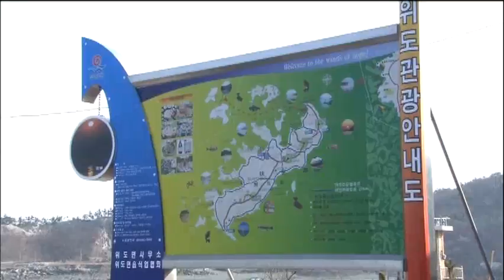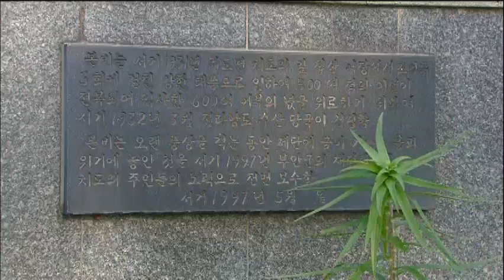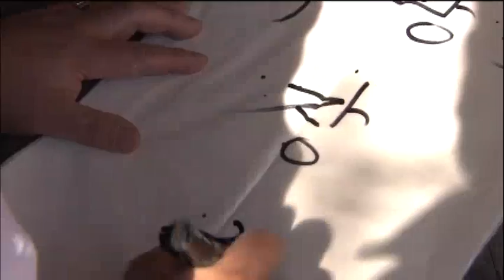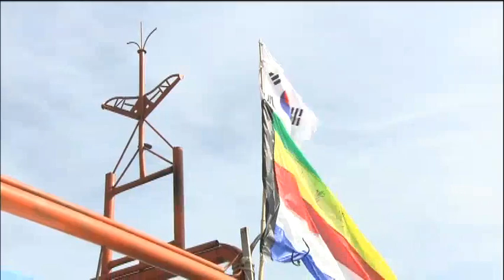위도띠뱃놀이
출처 : 국립문화재연구소

위도띠뱃놀이는 전라북도 부안군 위도면 대리 마을에서 매년 정월 초사흗날에 마을의 평안과 풍어를 바라보며 치르는 마을 제의이다. 제의를 마치고 바다에 띠배를 띄워 보내기 때문에 "띠맷놀이"라 불러 졌고, 원당에서 당굿을 하기 때문에 "원당제"라고도 한다.
주민들이 마을 신을 모신 원당에 올라가 제물을 차리고 굿을 한 뒤, 마을 주위를 돌며 마을의 모든 액운을 몰아내고 복을 바란다. 그 후에 바닷가에서 모든 주민이 참여하여 용왕굿을 한 후에 모든 액운을 띠배에 담아서 바다로 띄워 보낸다.
이 영상물에는 위도띠뱃놀이의 역사를 비롯하여 진행과정, 전승현황 등에 대한 내용이 상세하게 수록되어 있다.